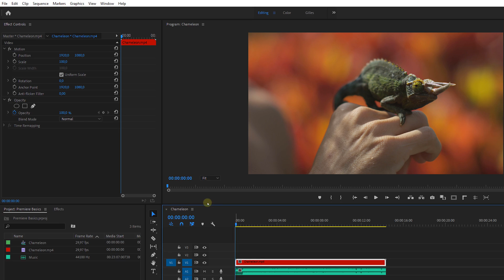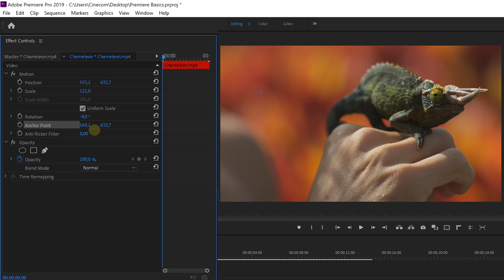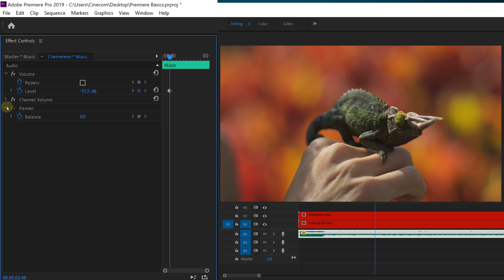How to use the EFFECT CONTROLS in Adobe Premiere Pro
- Learn how to use the effect controls in Adobe Premiere Pro in this easy beginner tutorial.